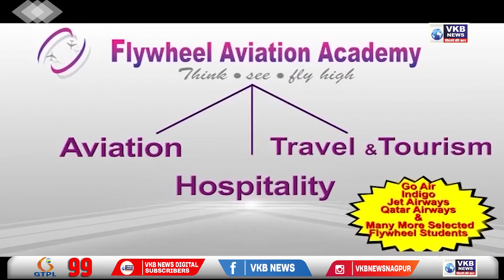नागपुर - ‘आला बाबूराव’ गानेपर भाजपा विधायक का डान्स व्हायरल